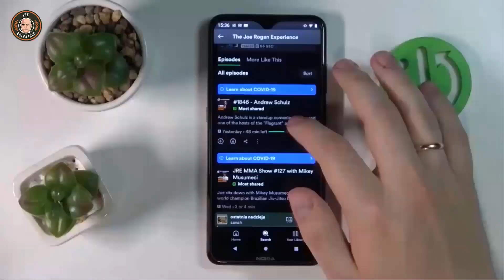Joe Rogan & Paul Rosolie - These GIANT ANACONDAS Were Terrifying!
Today we have Joe Rogan and Paul Rosolie talking about the biggest anacondas ever discovered, and how people created stories to fabricate actual findings

Clip Taken from JRE# 2013 - Paul Rosolie

Paul Rosolie is an American conservationist and author. His 2014 memoir, Mother of God, detailed his work in the Amazon rainforest in southeastern Peru. He was also the host of the Discovery Channel's 2014 nature documentary special, Eaten Alive.